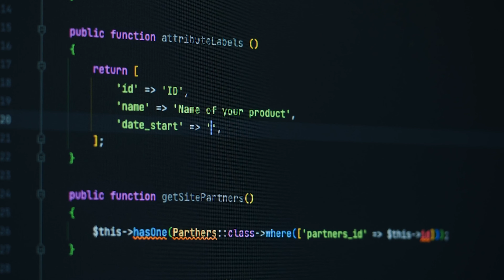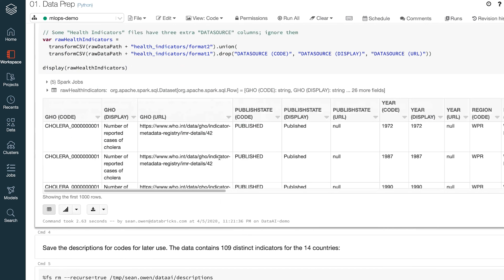Providence is using Databricks to manage hospital capacity in real-time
Providence is using Databricks Data Intelligence Platform on Microsoft Azure to process large amounts of streaming data in real-time. This critical data helps hospital employees manage patient care and avoid hospital overcrowding.